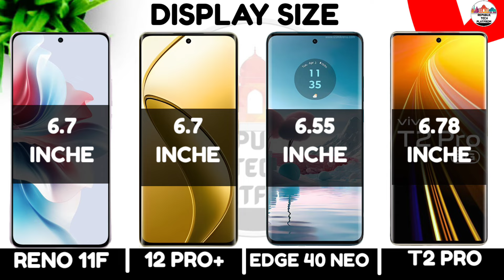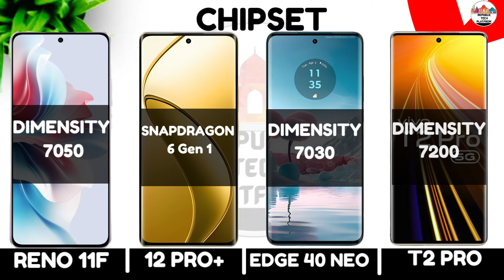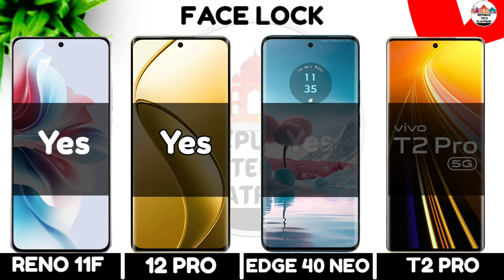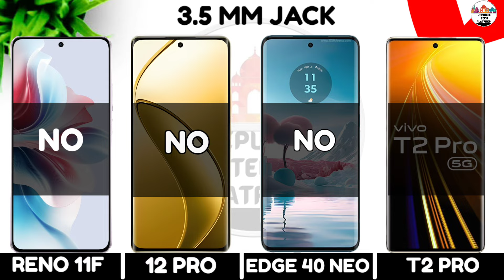Oppo Reno 11f Vs Realme 12 Pro Vs Moto Edge 40 Neo Vs Vivo T2 Pro